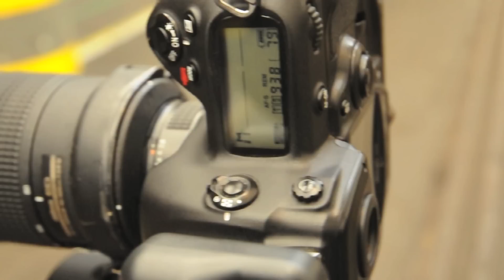SPM autumn/winter 2012 making-of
Behind the scenes SPM Shoes & Boots winter 2012 fashion shoot.

Photography: Bram Delmee
Model: Anneke Weerts